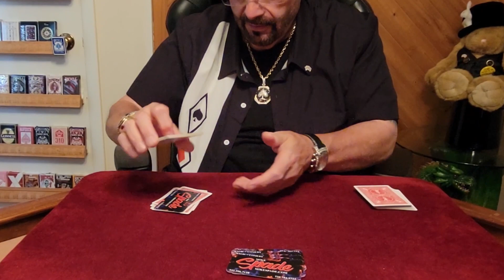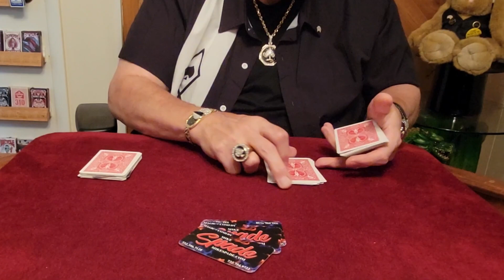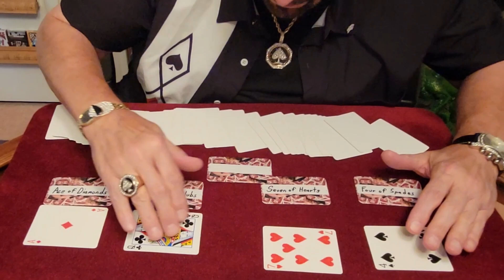Magic Moments with Mike Spade - Blank Thoughts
Magician Mike Spade demonstrates his new "Blank Thoughts" magic trick. With the help of his trusty cameraman, Andrew, Mike stopping at seemingly random moments to place his business card on his magic table. The grand finale reveals the mind-bending selections made by Andrew.